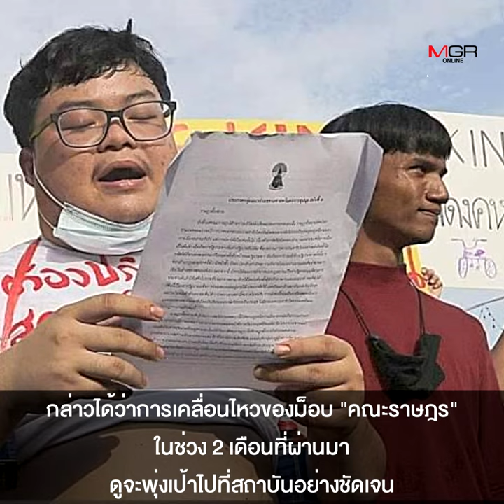อดีตแกนนำพันธมิตร-นปช. ชี้ทางออก ปกป้องสถาบัน- แก้ ม.112 ลดขัดแย้ง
2 อดีตแกนนำ เชื่อทุกม็อบมีคนสร้างสถานการณ์นำไปสู่ความรุนแรง แนะดึง จนท.ร่วมตรวจอาวุธ พร้อมชี้แนวทางปกป้องสถาบัน “จตุพร” ติงรัฐบาล-สภา อย่าลอยตัวเหนือปัญหา ด้าน “พิภพ ธงไชย” เสนอแก้ ม.112 ลดโทษจำคุก เหลือ 5-7 ปี เปิดช่องศาลให้ประกันตัวสู้คดี สร้างความเป็นธรรม